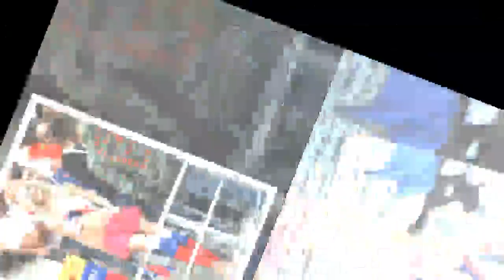Natalya Nemchinova Bio, Biography, Age, Miss Moscow 2007 and World Cup Hottest Fan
Natalya Nemchinova (Natalia Andreeva) Bio, Biography
Natalya Nemchinova (Natalia Andreeva) is a Russian Professional Model and 3XStar Actress. She was born on 20 February 1988, and as of now (2018) she is 30 years of age. Natalya was born in Moscow, Russia. She has worked in Adult videos and movies. She is also the Former Miss Moscow 2007 which she was renowned by the name Natalia Andreeva.